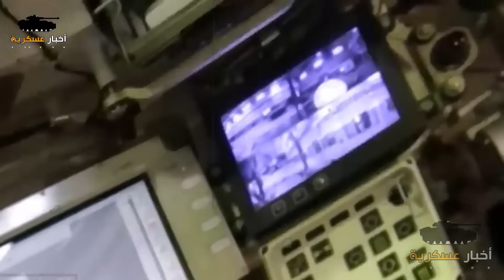الدبابات الروسية تباغت اوكرانيا بهجوم كاسح وتسيطر على "ريزيفكا"والصواريخ تصل كوبا وتصعيد رهـ.يب !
أخر الأخبار العاجلة و الاخبار الحصرية واخبار مباشر من قناة أخبار عسكرية .. إيهاب قطامش .